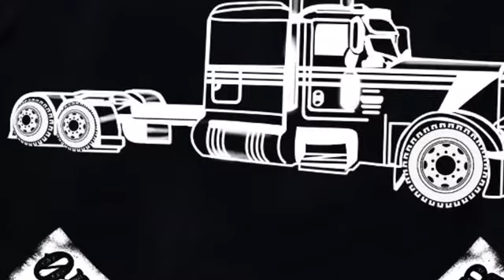Rush hr in Houston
China virus has eliminated rush hr in Houston Tx